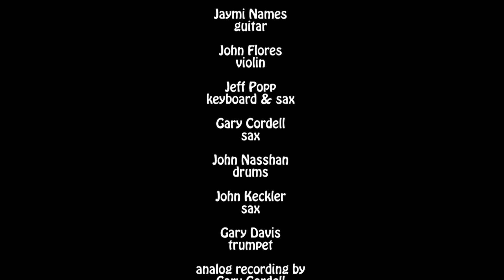Hi-Jinx & Friends - Party Till the Cows Come Home